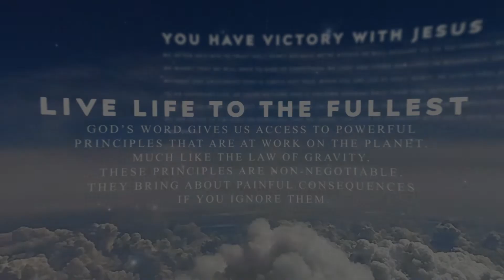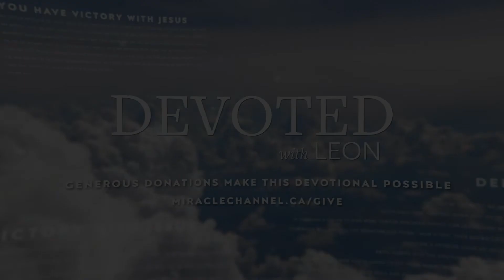Devoted: Choose Your Moods [Romans 12:2]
Devoted: Choose Your Moods

Today's Topic - It’s never too late to form new habits and take control of your moods.

Today's Verse - Romans 12:2 (NLT)